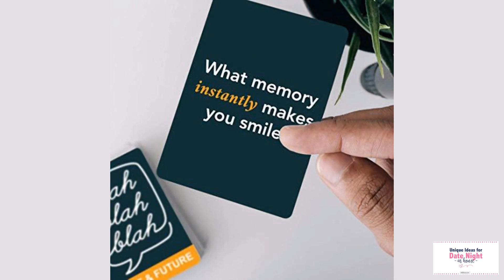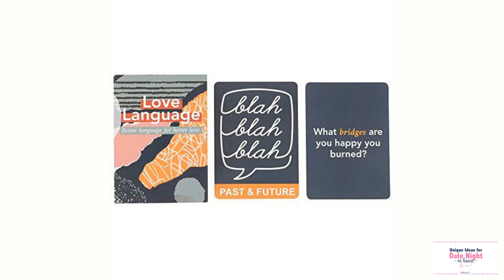Starter Questions for Couples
Please show your support by finding the red like button for this page and pressing it.

Brand: FLUYTCOFeatures:
HUMAN CONNECTION IN THE DIGITAL AGE: Whether you just started dating or have been married for 20 years, The Love Language has been designed to bring you and your significant other closer than ever. How? By asking the right questions. It’s never too soon or too late to start talking to each other!
MULTIPLE CARD, MULTIPLE TOPICS (150 CARDS): Our cards are divided into 5 categories to make sure every topic of life is covered: Family, Intimacy, Couple, Individual, and Past & Future. You can either focus on one category you want to deepen with your partner, or mix them all.
INSPIRED BY COUPLES PSYCHOLOGISTS: Intimacy between two strangers can be accelerated by having them ask each other a specific series of personal questions. Our questions are specifically designed to create powerful and fun conversations with the people you love. Pick a card, read the question and start (re)discovering your significant other!
PERFECT GIFT IDEA: Perfect for your own enjoyment, or as a thoughtful gift for multiple occasions - newlyweds or engaged couples, anniversaries, bridal showers, Valentine’s Day, etc. Also great for marriage counseling or therapy.
QUALITY MADE TO LAST: Our cards are designed to be played over and over with our durable, high-quality paper and lamination they stand the test of time.
Details: 101 questions to explore and deepen your connection with your partner and loved ones. Pick a card, take turns answering!Package Dimensions: 9.5 x 4.4 x 3.1 inches